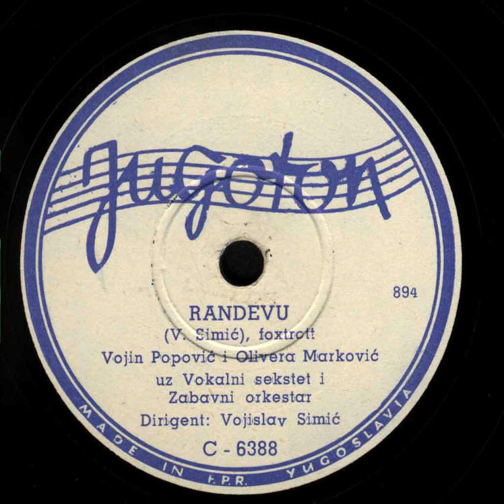Рандеву В. Поповић - О. Марковић - Секстет П. Ивановића - Велики забавни орк. Радио Београда 1955